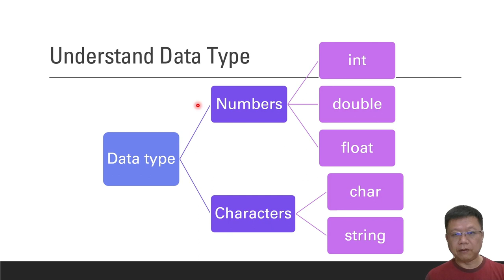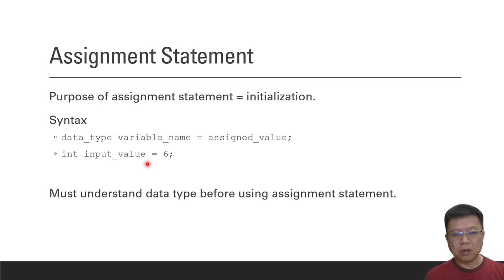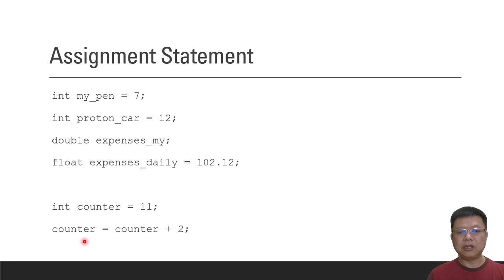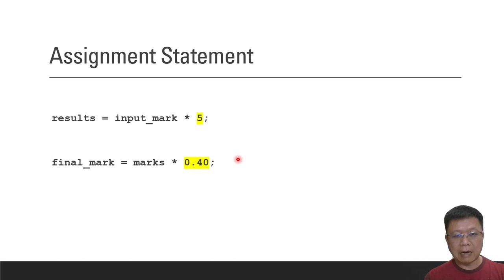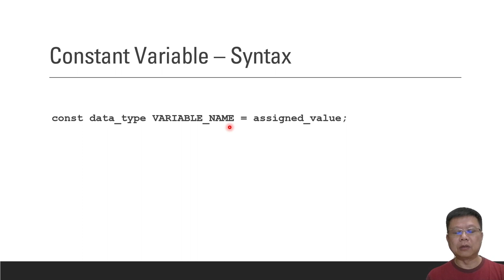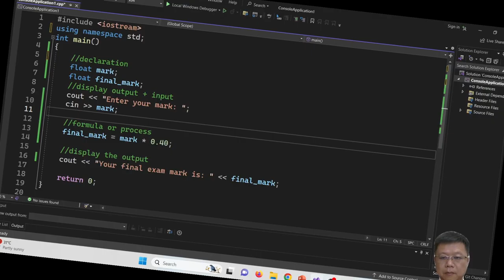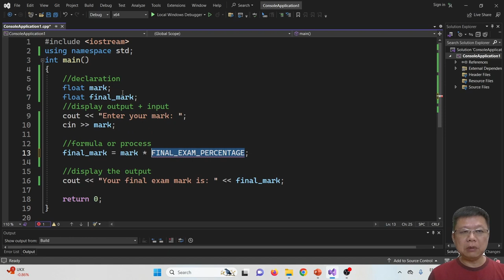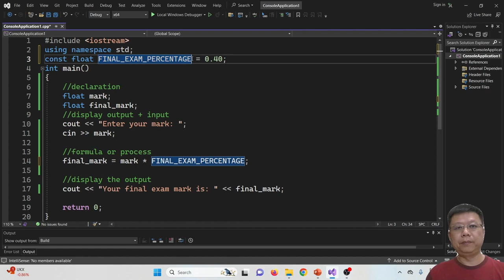Assignment Statement and Constant Variable